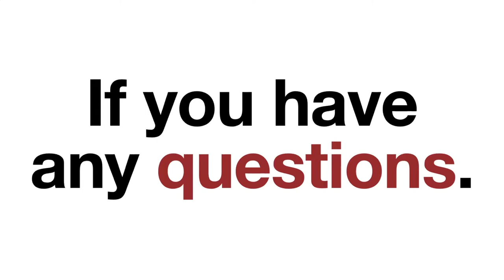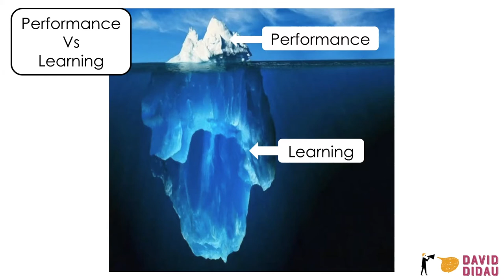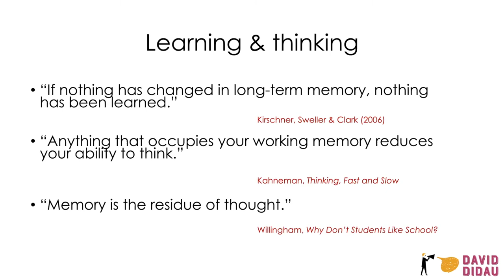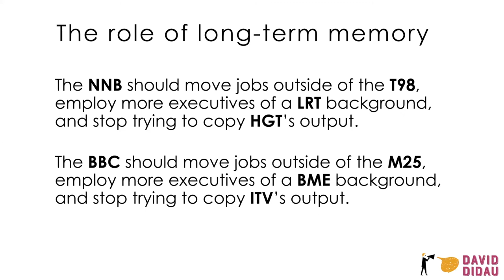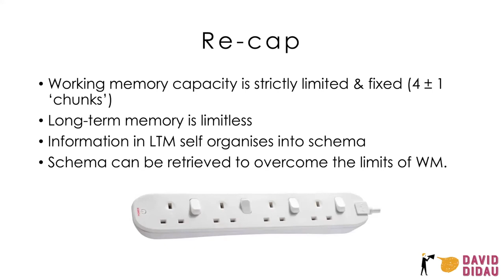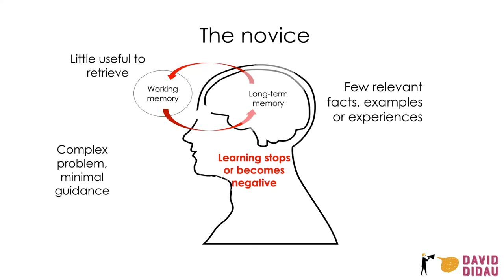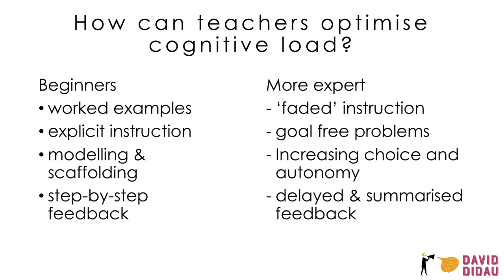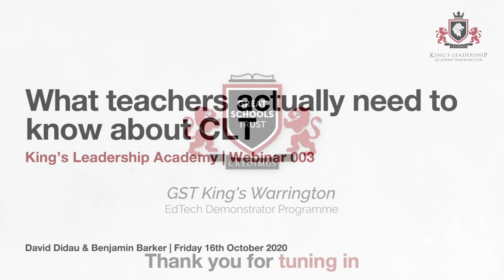Webinar 003 | What teachers actually need to know about cognitive load theory (with David Didau)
Another in our series looking into the cognitive sciences as well as how teachers can take advantage of the research to help pupils learn in school as well as remotely.